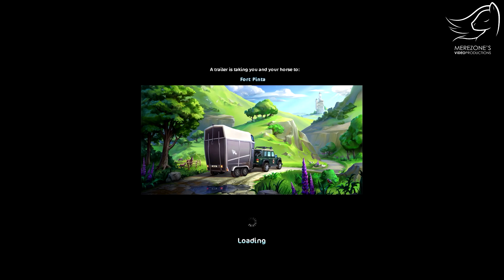Uudet Appaloosat - SSO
Stevelle saapui päivitetyt gen 3 Appaloosat, joten käydäänpä vilkaisemassa niitä. Ensi viikolla tulee parempi arvosteluvideo niistä.

Part 41 tulee kunhan tarina taas jatkuu. Eli en tiedä milloin tämä tapahtuu

Peli löytyy osoitteesta ja on muuten aivan loistava peli! Suosittelen!